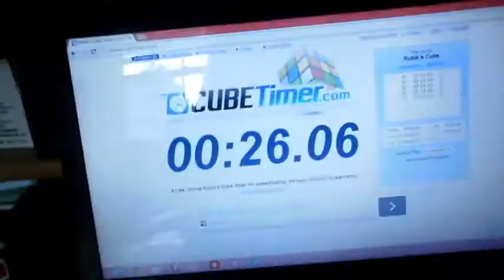Rubiks Cube 26.06 (w/ Moyu Weilong)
Just thought I should make a new cubing video since I haven't made one in a long time and I got my new weilong yesterday (I ordered one because I lost the white center to my zhanchi at JO's) and so far I really like it.